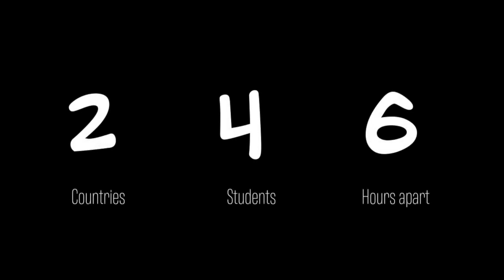SOLENT TV NEW SEASON COMING!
Weird and Wonderful - a series of short films that tell intriguing and moving stories of life in lockdown. From the bizarre to the surreal, from vampire drama to dating show, and political satire to honest accounts of nursing on the frontline - this is a season of grabbing stories that capture the world today.